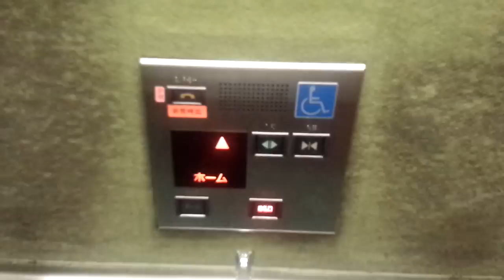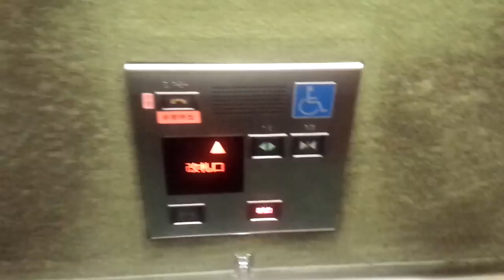【こちらは油圧式】三菱エレベーター 踊場駅 改札内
横浜市営地下鉄踊場駅のエレベーター。
こちらは改札とホームを結ぶ物で油圧式となっています。
開閉ボタンの下にはダミーボタンがありますがこちらは嘗て開延長ボタンで、現在は機能撤去されています。

※速度を訂正しました。
構造：油圧式
モデル：アクセルアイ(グランディ系統)
用途：人荷用
定員/積載：20/1300
設置数：1
停止階：ホーム,改札口
車椅子操作盤：あり
アナウンス：あり
チャイム・ベル：なし
ボタン確認音：なし
ドア：CO（2枚中央開き）
キャンセル：ダブルクリック
速度：45m/min(測定)
防犯カメラ：あり
メンテナンス：三菱ビルテクノサービス
Mitsubishi hydraulic elevator at
Odoriba station (B05)
Izumi Ward Yokohama City Kanagawa Pref.